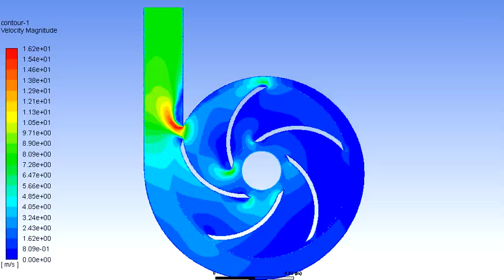centrifugal pump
It's just a simple model of centrifugal pump analysis. the tutorial will be upload soon.